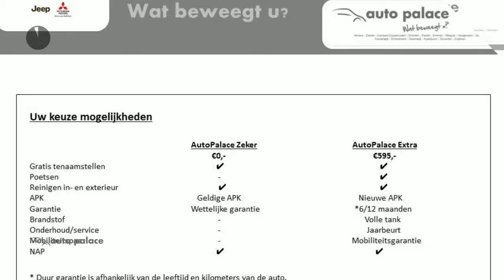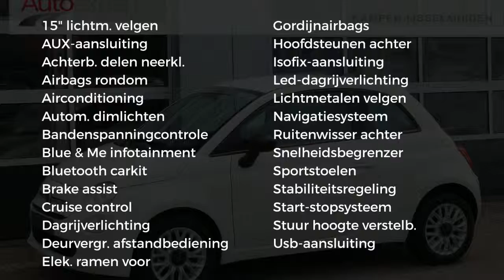Fiat 500 TwinAir Turbo 85PK YOUNG|NAVI|LICHTMETAAL|AIRCO